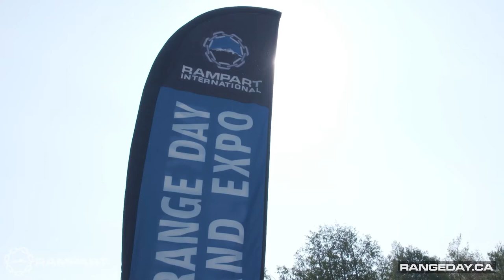Rampart Range Day & Expo - Register for 2023!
Rampart would like extend a huge thank you to our vendors and attendees for joining us today at Rampart Range Day and Expo 2022, helping us make it our biggest and most successful range day yet!

Didn't make it to Rampart Range Day & Expo 2022? Registration is already open for 2023! RSVP today